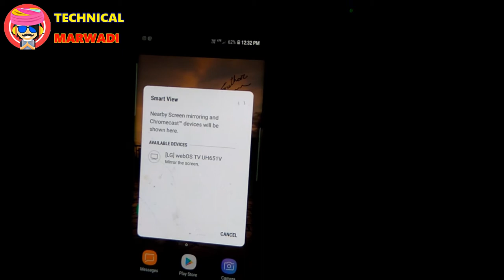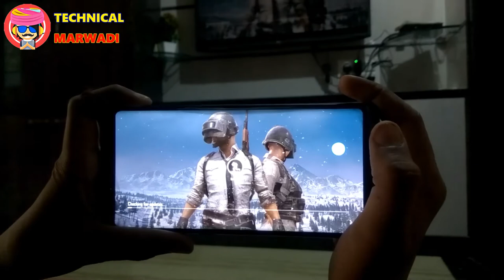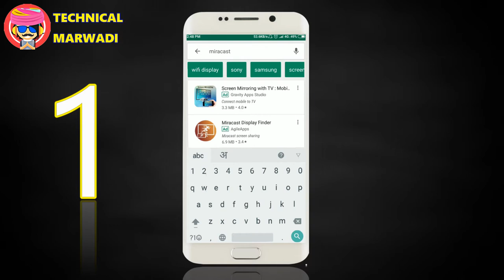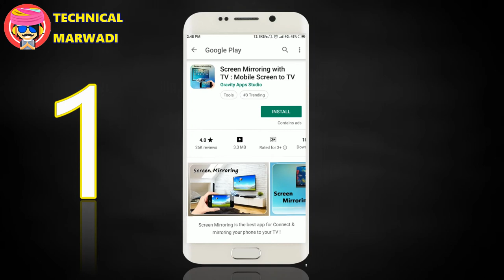🔥 PUBG MOBILE in Any TV with any smart phone | just try this trick | by YTMahesh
🔥🔥recommended for you only🔥🔥👍